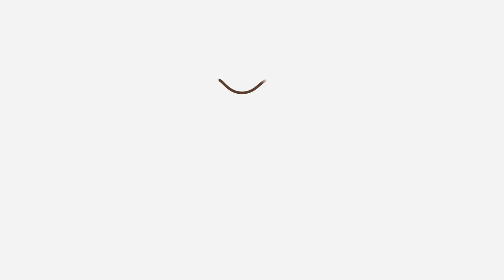Les 10 CHIENS JAPONAIS les plus populaires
Que vous soyez un amoureux du Japon ou que vous souhaitiez découvrir de nouvelles races, vous découvrirez dans cette vidéo de PlanèteAnimal 10 races de chiens japonais fascinantes que vous n'aviez peut-être jamais vues auparavant. Les races de chiens japonais que nous abordons dans cette vidéo sont les suivantes : Akita inu, Shiba inu, Shikoku inu, Hokkaido inu, Kishu inu, Tosa inu, Spitz japonais, Epagneul japonais, Kai ken et Terrier japonais. Pour en savoir plus sur ces races de chiens japonais, ne manquez pas l'article d'origine

Vous avez des questions concernant ces races de chiens japonais ? Vous souhaitez nous suggérez un sujet pour une future vidéo ?